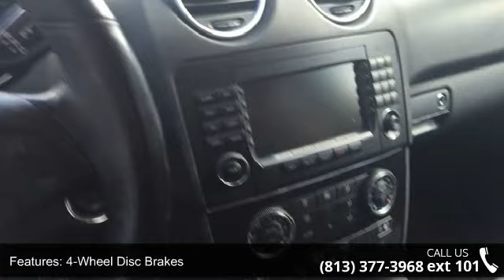2007 Mercedes-Benz M-Class ML350 - Veterans Ford - Tampa,...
2007 Mercedes-Benz M-Class ML350 Condition: Used Mileage: 141037 Transmission: 7-Speed Automatic with Overdrive Exterior Color: Silver Doors: 4 Stock: 7A265605 Cylinders: 6